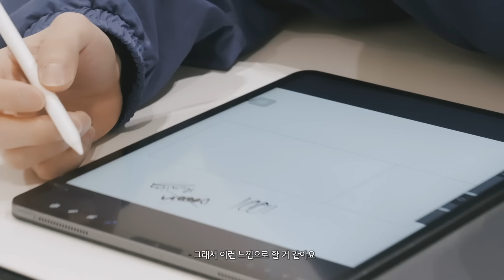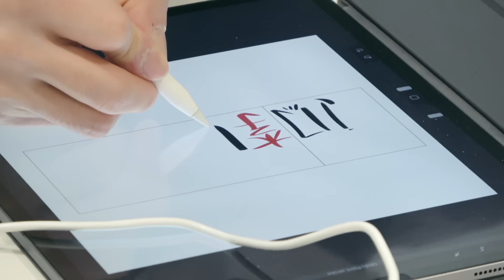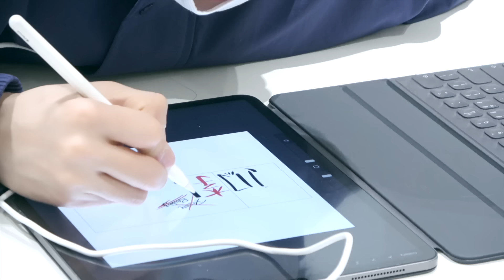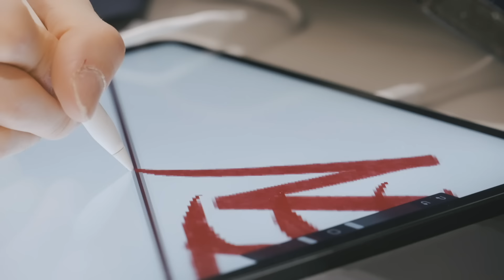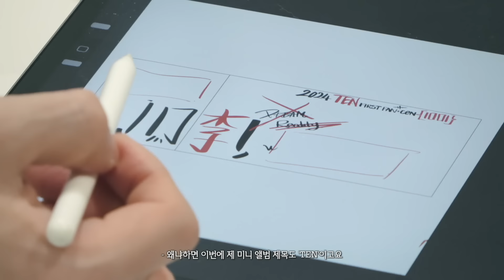Meeting & Designing the Ticket | Making of ‘2024 TEN FIRST FAN-CON [1001] IN ASIA’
2024 TEN FIRST FAN-CON [1001] IN ASIA'

〖SEOUL : YES24 LIVE HALL〗
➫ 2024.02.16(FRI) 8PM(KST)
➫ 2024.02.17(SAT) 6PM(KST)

〖BANGKOK : IMPACT ARENA〗
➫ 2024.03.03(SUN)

〖HONG KONG : ASIAWORLD-EXPO, HALL 10〗
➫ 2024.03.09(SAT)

〖JAKARTA : The Kasablanka Hall〗
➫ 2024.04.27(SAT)